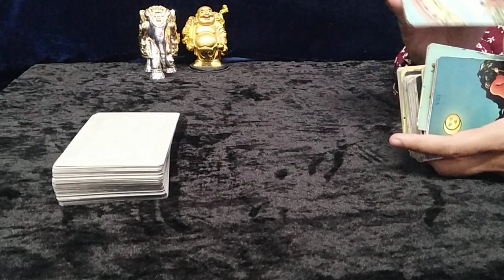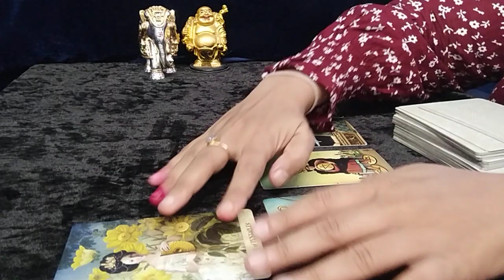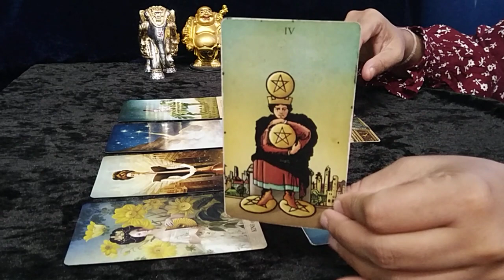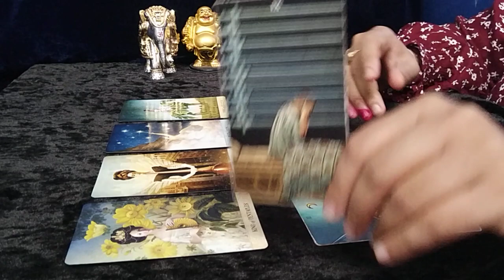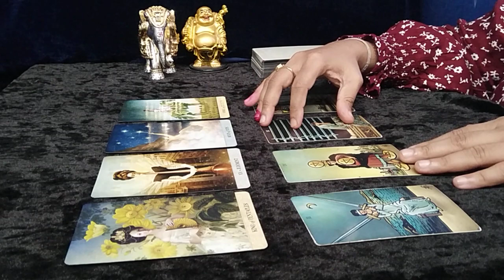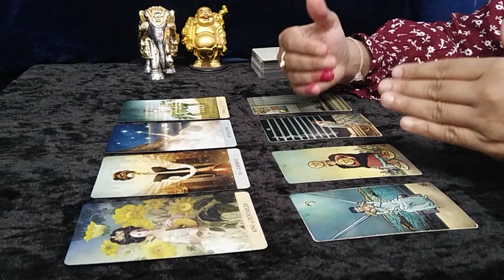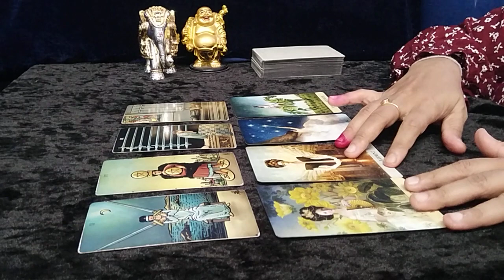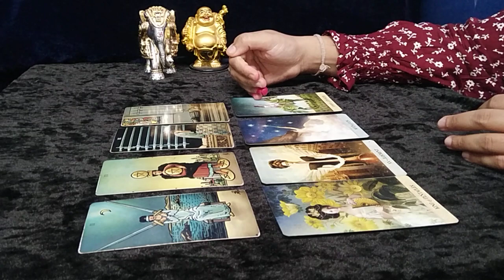❤CAPRICORN,"Omg,THEY will GIVE you EXACTLY what YOU WANT, be READY...!" MAY 2022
capricorn
capricorn tarot
capricorn tarot reading april 2022
capricorn tarot reading love
capricorn tarot reading today 2022
capricorn tarot card reading soulmate
capricorn tarot card reading 2022
capricorn tarot reading career

EXTENDED TITLE:"Omg,BOTH of THEM want YOU REAL BAD, but KNOW THIS BEFORE..!"